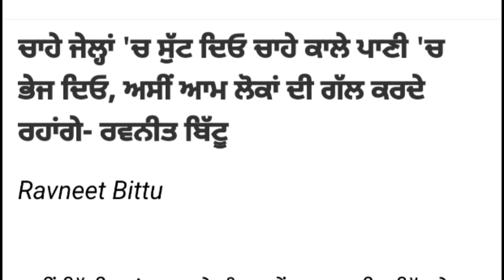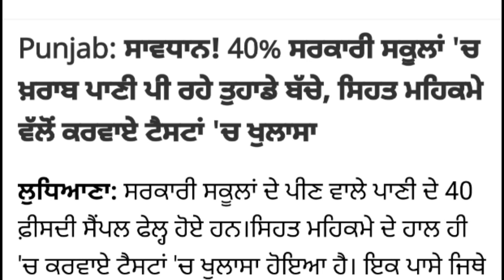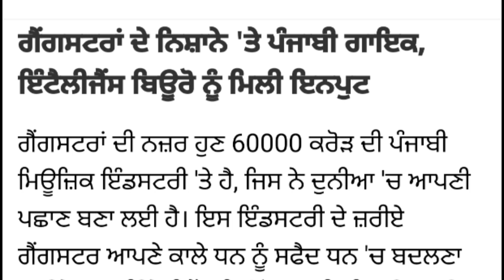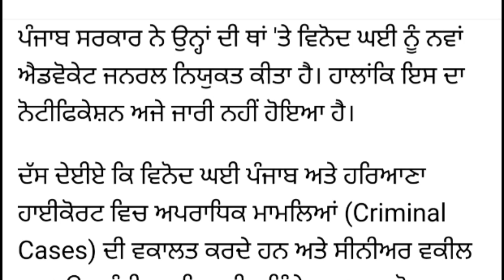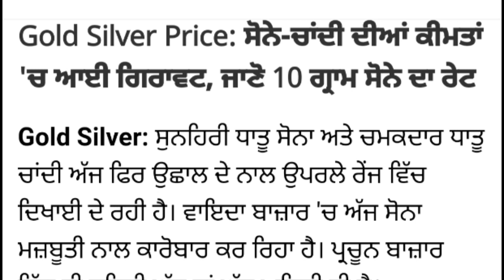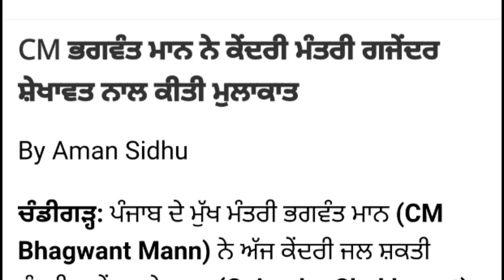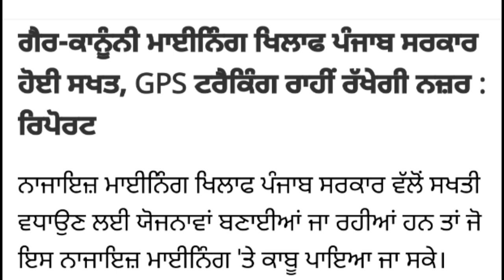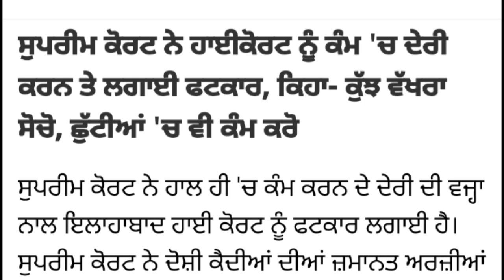punjabi news - punjabi news today live - punjabi news live - punjabi live news - punjab news 27 July